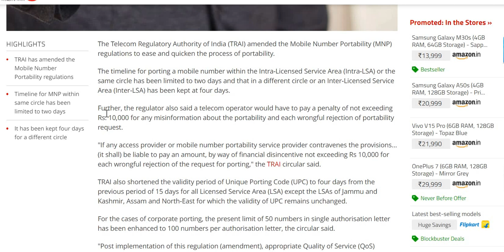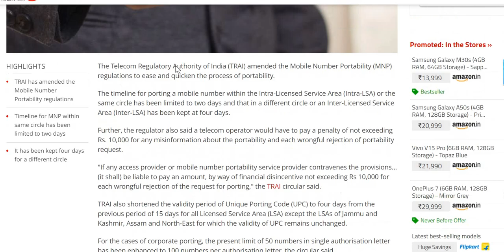MNP ab hoga 2 din mein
Mobile Number Portability ab hoga sirf 2 dino mein, jaane kab aur kaise kare yeh process.